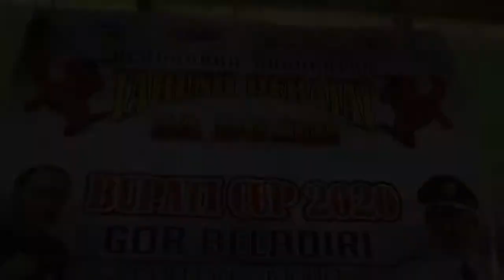JUARA 3 Seni Gerak Derajat 1 SATLAT UNIVERSITAS GARUT-Kejuaraan Tarung Derajat Bupati Garut CUP 2020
Kejuaraan Tarung Derajat Bupati Garut CUP 2020
Juara 3 Seni Gerak Derajat 1 Satlat KNPI Garut